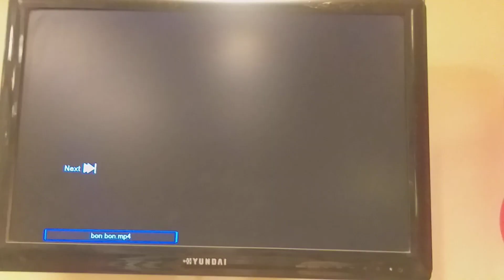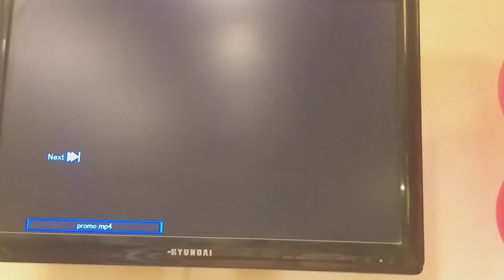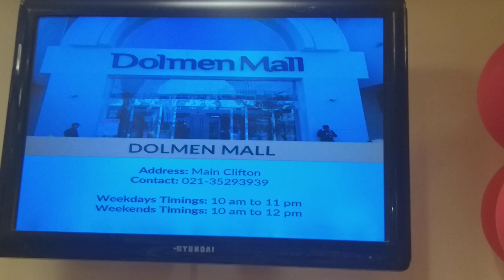Top 10 places must to see in Karachi - Pakistan